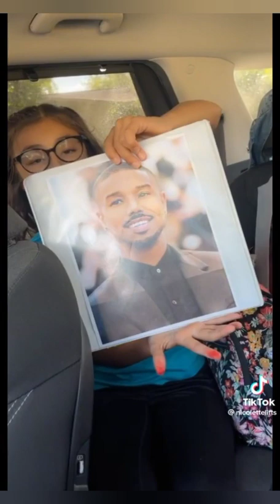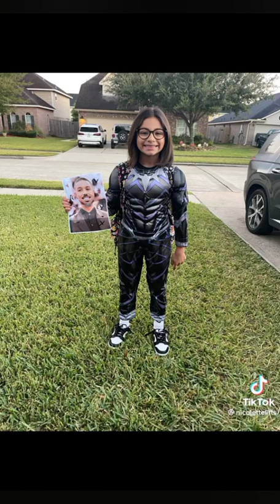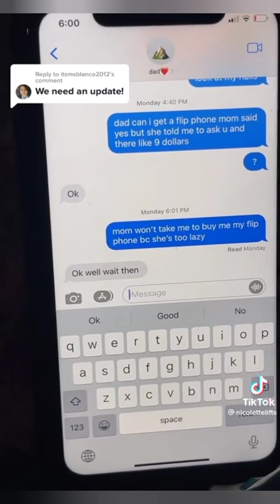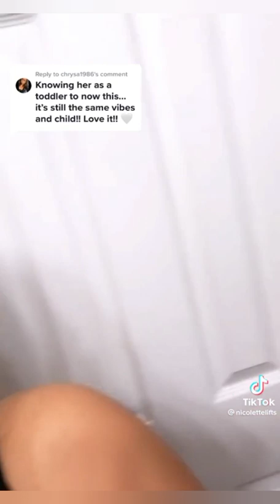My 10 year old daughter has a crush on Michael B Jordan.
nicolettlifts